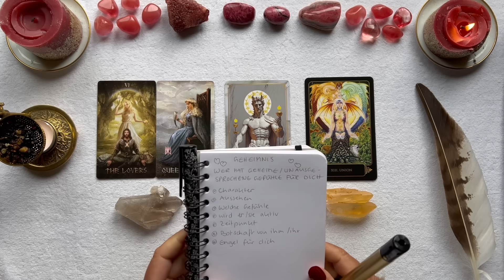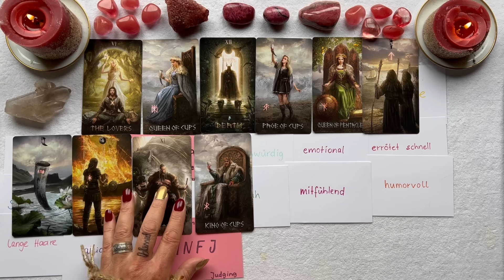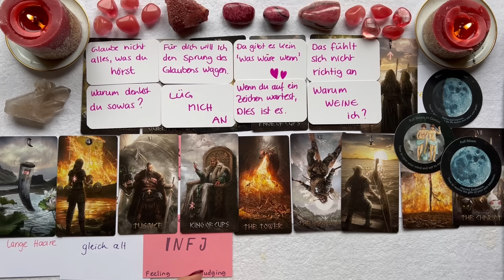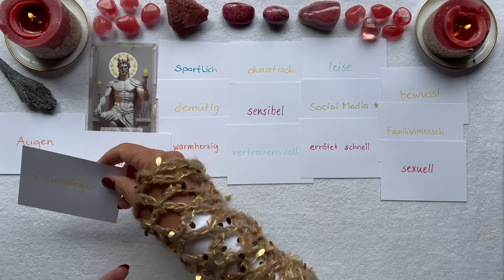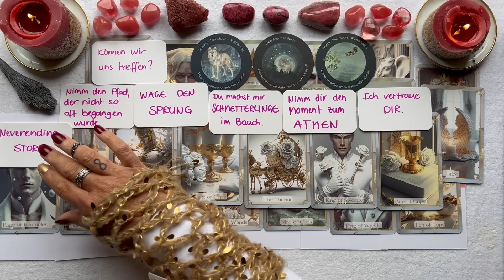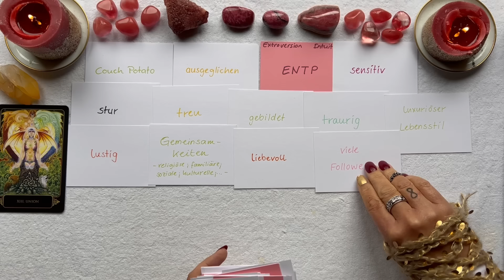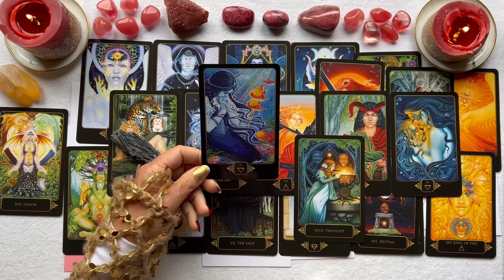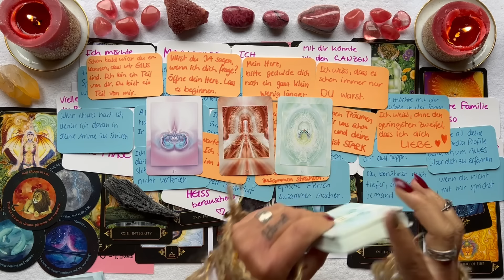💞🐺GEHEIMNIS Wer hat unausgesprochene Gefühle für dich 🐺💞 Auswahlorakel 💗zeitlos💗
Hallo du wundervoller Stern.  Schön, dass du mich gefunden hast. 🤍🐺 Wenn du mich unterstützen möchtest:
❤️Spende ein Kartendeck
Sobald du über einen der Links auf die amazon Seite gelangst, erhalte ich eine kleine Provision, egal was du kaufst (z.B. Waschlappen), ohne dass du mehr dafür zahlst ! Das hilft mir wirklich sehr !!!
🙏♾️Dankeschön!! 🙏♾️

☆☆☆ ZEITSTEMPEL☆☆☆:
🐺 Intro 🤍00:00
🙏 Stapelwahl  🤍  02:24
💞 Stapel 1 🤍  04:40
💟 Stapel 2 🤍  47:10
❤️ Stapel 3 🤍  01:22:52

🔮Zu mir und meinen kostenlosen Readings hier auf YouTube:
Ich bin Saskia,  ♑☀️♊️🌙♉️👆. Ich liebe Katzen, meinen Garten, die Natur  und die Stille. Ich übermittle dir hier Botschaften von SPIRIT - der Quelle allen Seins - als Hilfestellung, Aufmunterung und Unterstützung auf deinem Seelenweg. Bedenke bitte, dass es allgemeine Readings und Channelings sind und nimm daraus nur das mit, was dir gut tut und hilft und lasse den Rest für andere stehen!   Hab einen wundervollen Tag! Alles Liebe, dein StarWolf ★🐺

☆☆☆ Verwendete DECKS ☆☆☆:
Wenn du ein Deck für dich selbst kaufst, indem du einen der unten aufgeführten Links benutzt, erhalte ich eine kleine Provision ohne zusätzliche Kosten für dich .
Danke für deine Unterstützung meines Kanals🙏
+ Runic Tarot by Jack Sephiroth
+ Luce Dell'Anima Tarot by Bastet Tarot,
+ Dreams of Gaia Tarot by Ravynne Phelan
+ Magic Moon Timing Orakeldeck by TarotAndOracleByMM,
+ Die Energiekarten für die Liebe by IVOI

⚠️⚠️⚠️Hinweis⚠️⚠️⚠️
Alle Inhalte auf meinem Kanal dienen lediglich der Unterhaltung und ersetzen keine professionelle Hilfe durch Ärzte oder Therapeuten. Bitte nutzt immer euren gesunden Menschenverstand bei allem, was ihr tut!!! Ich übernehme keine Haftung für Handlungen, die aufgrund der hier gemachten Aussagen durchgeführt werden.

☎ Telefonseelsorge - Hotline ☎
Die Mitarbeiter sind speziell geschult und sind rund um die Uhr für Sie erreichbar.
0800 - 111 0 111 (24 Stunden / kostenfrei & anonym)
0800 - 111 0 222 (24 Stunden / kostenfrei & anonym)